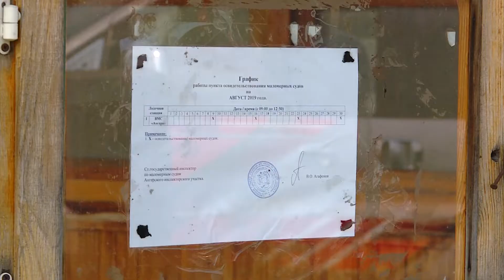Судоводителей ждут новые штрафы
За нарушения на водных объектах штрафные санкции выросли в несколько раз.